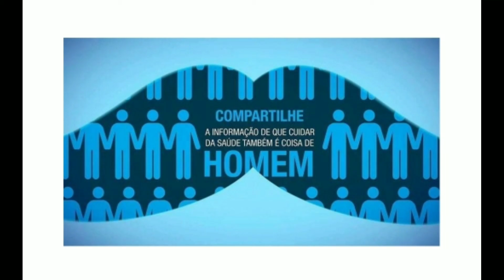Câncer de Próstata - O Que É Bom Saber!!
Pessoal, fiz uma pausa no dicionário de teatro para hoje postar algo muito importante para saúde de nós: homens!

Estou falando do Novembro Azul. Mês de prevenção ao Câncer de Próstata!

Muitos homens por preconceito, ou até mesmo falta de informação, acabam não se cuidando ou mesmo não se prevenindo sobre esse mal que a cada ano leva a morte muitos de nós.

Vc sabia que a cada 38 minutos (isso mesmo; 38 minutos) um homem no Brasil é diagnosticado com Câncer de Próstata e por ano são mais de 60 mil óbitos?

Fale com seu pai, irmão mais velho, vizinho ou parente.
Hoje em dia conversar sobre esse assunto não é mais um tabu.